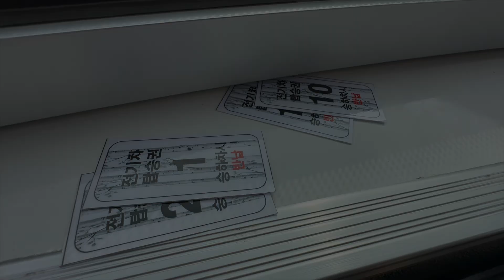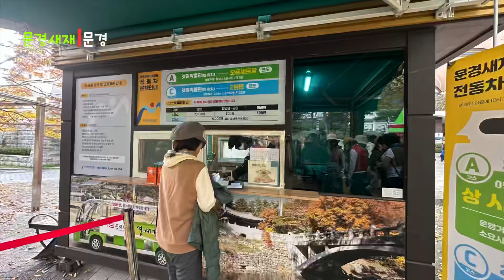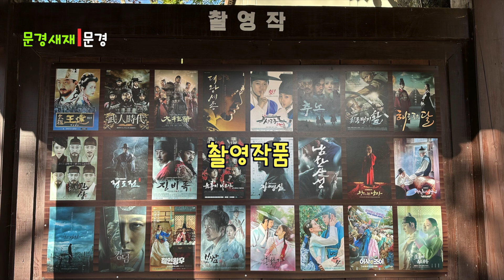🍁 다시 가고싶은 11월 여행지 4곳 / 30년만에 개방된 비밀의 자작나무 숲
🍁 11월 Best 추천 여행지 4

1.영양 자작나무숲
주소: 경북 영양군 수비면 죽파리 산39-1
시간: 09:00-18:00 *연중무휴
비용: 입장료 없음
주차: 전용주차장 , 무료 / 주차시 "카페 자작"까지 가실 수 있어요.
세부사항: 영양 자작나무숲은 경북 영양군 수비면에 위치한 아름다운 자작나무 군락지로, 하얀 나무줄기와 푸른 잎이 조화롭게 어우러져 이국적인 분위기를 자아냅니다. 이 숲은 약 30여 년 전부터 가꾸어져 오늘날의 모습에 이르렀으며, 자작나무가 빽빽하게 심겨 있어 숲 전체가 하얗게 빛나는 독특한 풍경을 선사합니다.

2. 청송 주왕산
주소: 경복 청송군 주왕산면 공원길 169-7
주차: 전용주차장. 주차비 5,000원
세부사항: 주왕산은 경상북도 청송군 주왕산면에 위치하고 있는 산이다. 1976년 3월 30일 12번째 대한민국의 국립공원으로 지정되었으며 청송 유네스코 세계지질공원의 일부이다. 주왕산은 아름다운 계류와 죽순처럼 솟아오른 암봉 및 기암 괴석에다 울창한 송림이 한데 어우러져 한 폭의 산수화 같은 절경을 이루고 있다.

3. 문경새재 단풍
주소: 경북 문경시 문경읍 새재로 932
시간: 매일 10:00-17:00 (비수기, 탐방로는 24시 상시개방)
입장료: 공원 입장료 무료 / 생태박물관 관람료 2,000원 / 생태미로 공원 1,500~3,000원
주차: 전용주차장 *주차요금 2,000원
세부사항: 문경새재는 경상북도 문경시에 위치한 아름다운 고개로, 한국에서 가장 유명한 옛길 중 하나입니다. 새재(鳥嶺)는 ‘새도 날아서 넘기 힘든 고개’, 새로 된 고개의 ‘새(新)재’ 등의 뜻이라고도 한다. 이곳은 자연경관이 빼어나고 유서 깊은 유적과 설화, 민요 등으로 이름 높은 곳으로, 특히 가을철 단풍과 겨울철 설경이 아름다워 사계절 내내 많은 사람들이 찾는 명소입니다.

4. 장태산 자연휴양림
주소: 대전 서구 장안로 461
입장료: 무료
주차: 전용주차장 *무료
세부사항: 장태산 자연휴양림은 대전광역시 서구에 위치한 휴양림으로, 울창한 메타세쿼이아 숲이 펼쳐져 이국적인 경관을 자랑합니다. 이곳은 산림욕과 자연 속에서의 힐링을 즐길 수 있는 명소입니다. 이곳은 도시 근교에서 자연 속 힐링을 원하는 방문객에게 최적의 장소입니다. 다양한 등산로와 스카이웨이, 숙박시설 등이 조화를 이루어 캠핑, 산림욕, 트레킹을 동시에 즐길 수 있습니다.